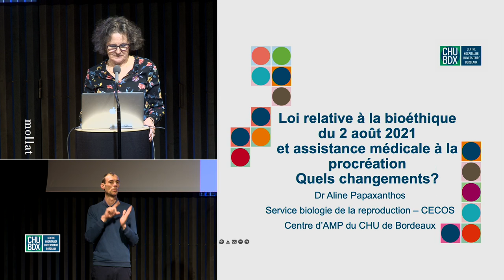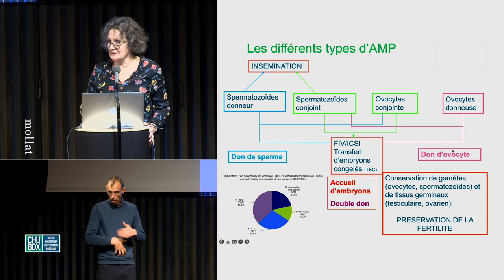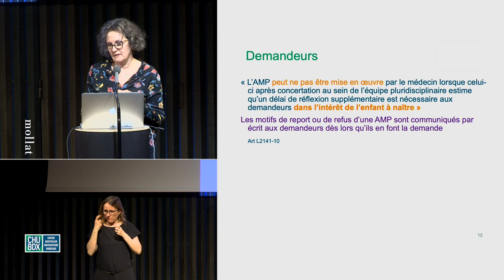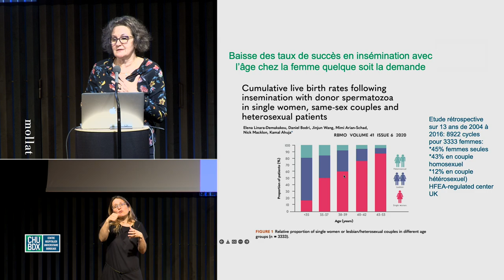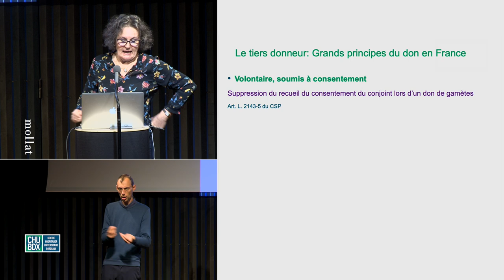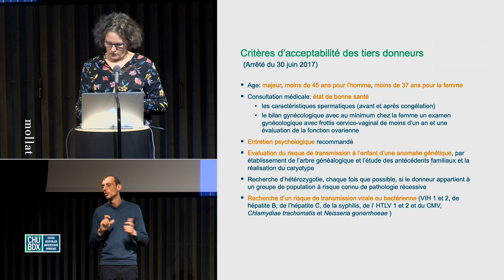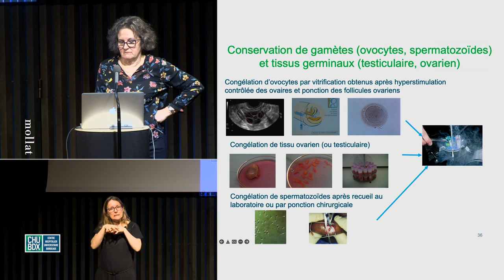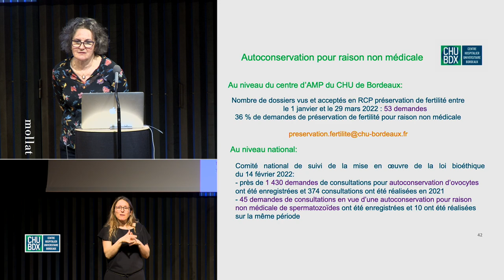Soirée Santé - Loi du 2 août 2021 et PMA : Quels changements ?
Soirée Santé CHU "Loi du 2 août 2021 et PMA : Quels changements ?", animée par le Docteur Aline Papaxanthos.